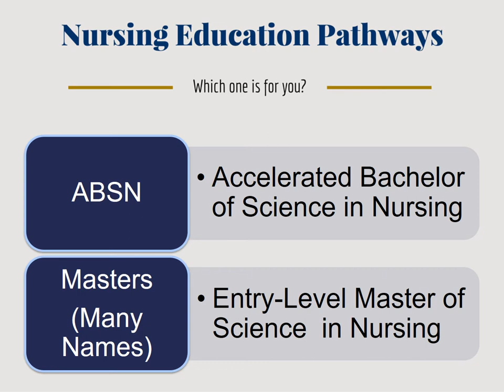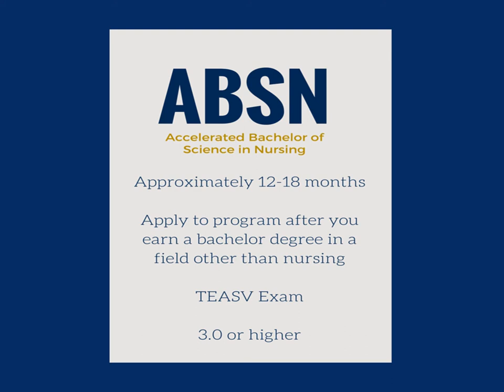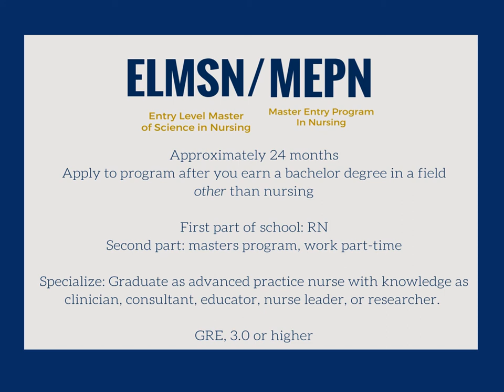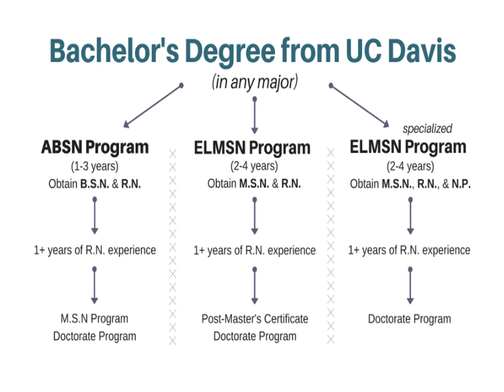Pathways to Nursing from UC Davis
Confused about the different pathways to nursing? In this video, an HPA advisor provides an overview of the various pathways to consider as an undergraduate student at UC Davis.

For further information and resources on nursing pathways, visit our